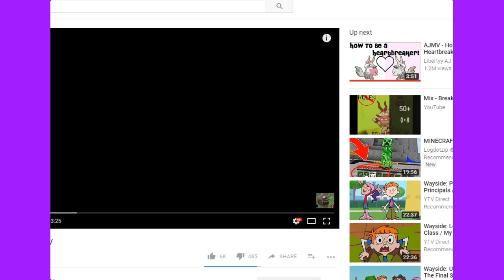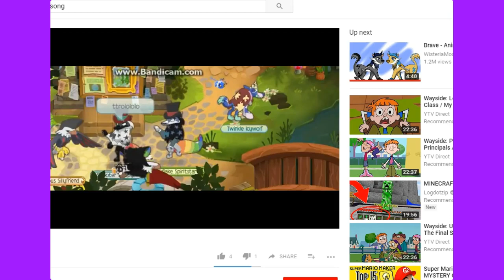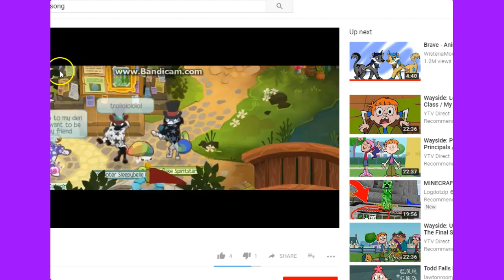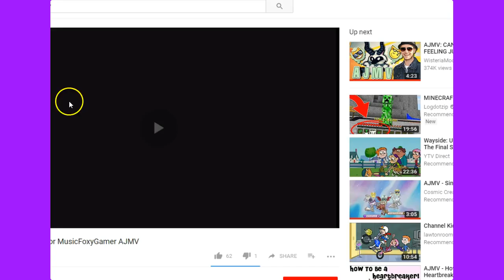If bunnies were the only animal / SKIT / Animal Jam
I AM SO SORRY ABOUT WHAT HAPPENED IN THE END!! :( Rip me. NOW TIME FOR ACTORS!        slush13456: update talker, rager, bunny (more soon)